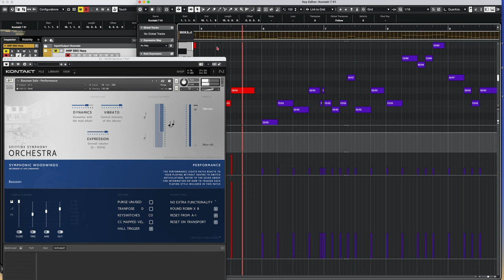Spitfire SSO Bassoon Performance Scripting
This is a short video to show an issue with the scripting of the performance patch for bassoon in the newly-released and newly "reviewed" Spitfire Symphonic Orchestra. (They are careful to say "reviewed" instead of "re-edited" or "refreshed" or "revised", for reasons I will leave to the viewer to deduce.) I'm puzzled by it to say the least.  In the sequence, every time there is a fresh (not anticipated by a legato transition) note, it sounds like a double attack - because it's a crossfade between an attack and a sustain.  You can hear them at the beginning of bars.  I see what they are trying to do, but it's not working.  If this isn't operator error, and I don't think it is - there's the sequence, just notes at the same velocity - then what was the hurry in releasing this?

As an addenda - this behavior disappears when the instrument is played at a velocity of less than 10.  So I can understand the idea of having a point where an overlay is added - it exists in several other libraries.  But a) why at velocity 0-9 and b) why at all higher velocities than that does it sound like that?

A fix would be nice.